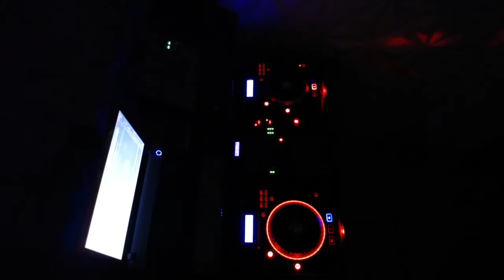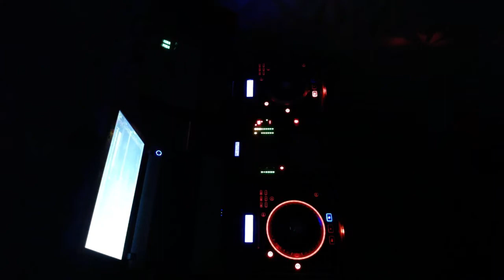Hip-hop 80 - 13/09/2022 Miguel Euro